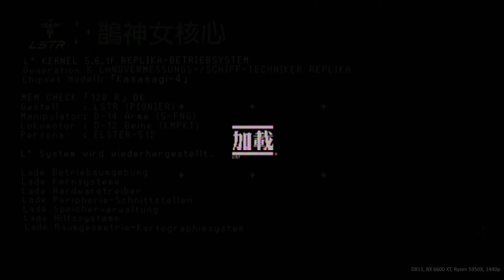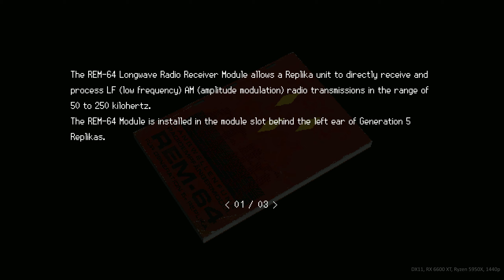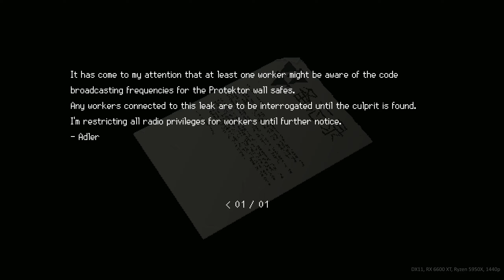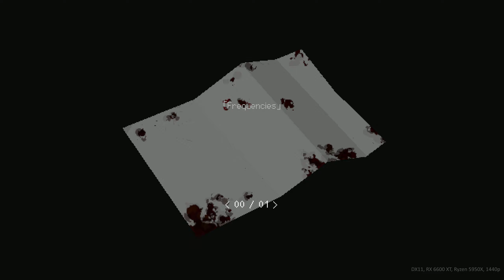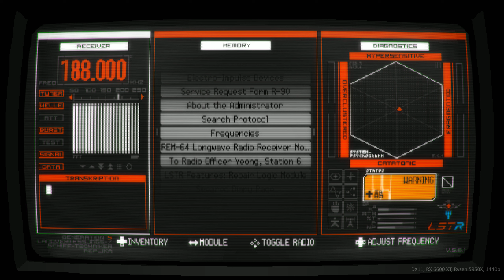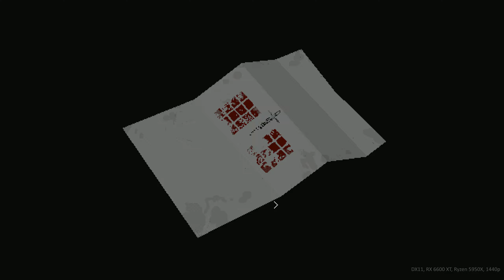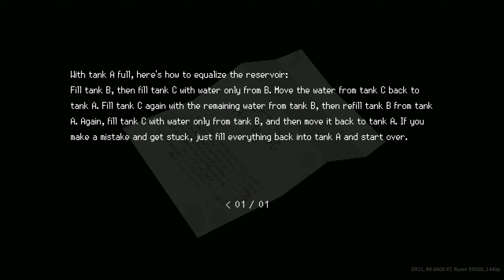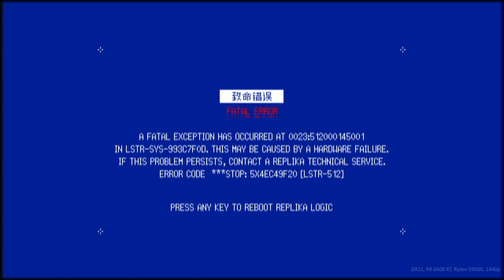Signalis - part 2 | gameplay on RX 6600 XT, Ryzen 5950X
AMD drivers: 22.10.3
Windows 11 Pro:  22H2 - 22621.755
resolution: 2560 x 1440, 144Hz
RIS: on - 60%

hardware details:
AMD Radeon RX 6600 XT @OC 2700 MHz / 2290 Mhz
Ryzen 5950X, Asus TUF Gaming X570-Plus
32 GB RAM 3600MHz - 18/19/19/39/58/1T - Wilk Elektronik